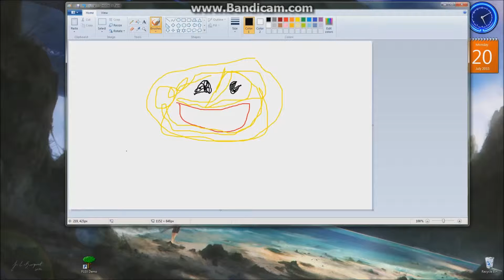Arcade - Just like the 1980's! :D